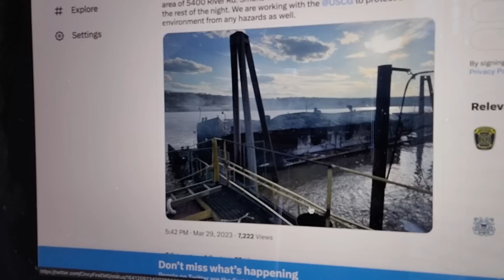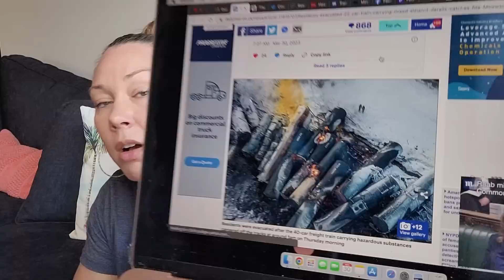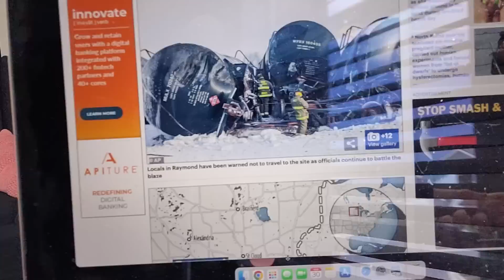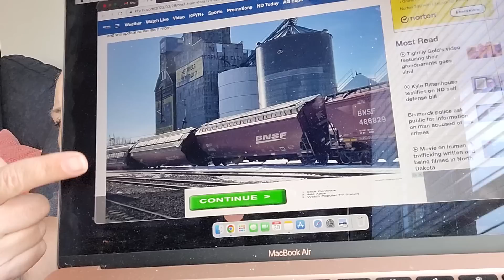I CAN'T BELIEVE THIS HAPPENED...AGAIN [it feels intentional at this point]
Chemical fires in Minnesota, train derailments, barges on fire, contaminated water and soil...it's all like a bad dream we can't wake up from. Daily issues with Norfolk Southern, BNSF, Union Pacific, CSX, Canadian Pacific, barges, water treatment sites and chemical plants seem like the "new norm".

SUPPORT A LOCAL MOM & POP PLANT-BASED, CHEMICAL FREE SOAP STORE!

The BEST COFFEE around!!

The B12 drops I take (because a lot of you asked):

The Matcha that is making me feel amazing:

My Travel Coffee and Mug of Choice
☕️Alpine Start Premium Instant Coffee, Medium Roast Original Blend Arabica Coffee, Dairy, Soy & Gluten Free, 8 count, 0.74 oz (Pack of 1)

Corkcicle Coffee Mug, Insulated Travel Coffee Cup with Lid, Stainless Steel, Spill Proof for Coffee, Tea, and Hot Cocoa, Powder Blue, 16 oz